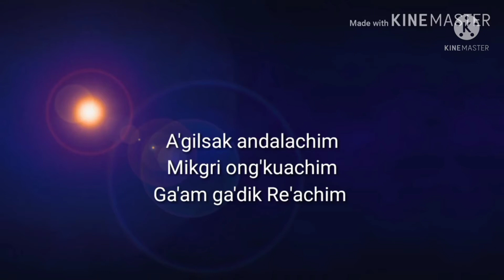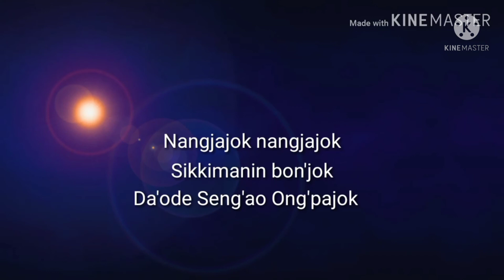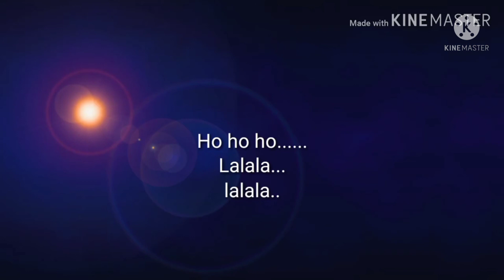Nangjajok nangjajok first time cover gospel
sengbath Ch Marak vlog